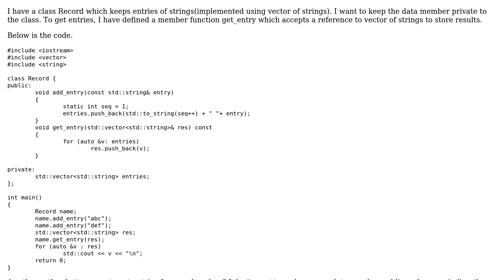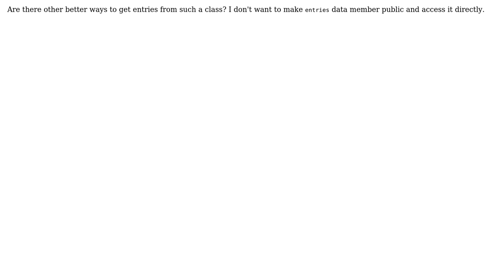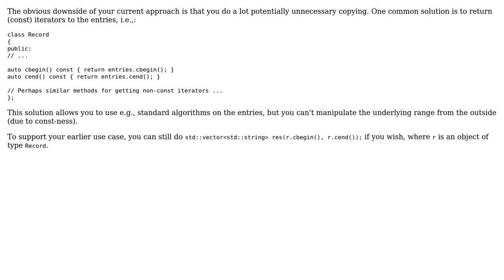Code Review: Getting Record entries (2 Solutions!!)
Code Review: Getting Record entries

With thanks & praise to God, and with thanks to the many people who have made this project possible! | Content (except music & images) licensed under CC BY-SA | Music | Images & others | With thanks to user ratchet freak user Juho user bornfree user 200_success and the Stack Exchange Network Trademarks are property of their respective owners. You are responsible for your own actions.